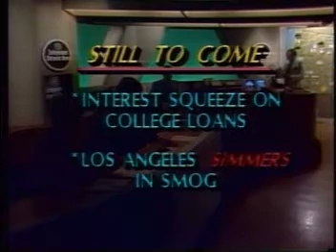Independent Network News Bumps and Close 1981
From WPIX, INN was sent to lots of independents during its 10 year run, the show was done out of WPIX after the local Action News using the same set and talent for the network broadcast.